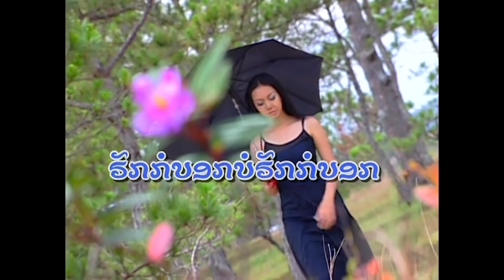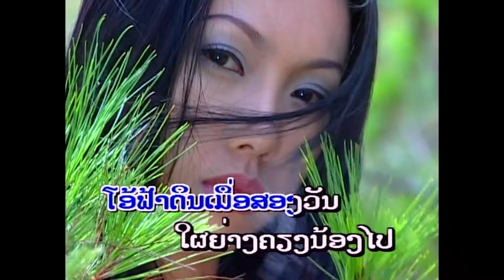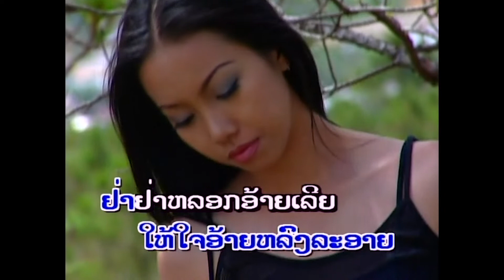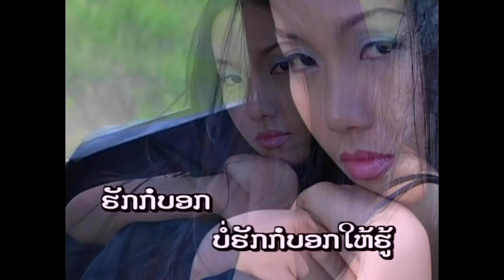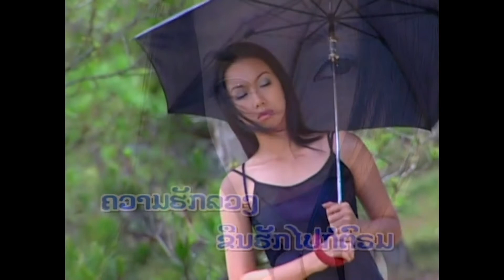Karaoke: Huck Kor Bork Bor Huck Kor Bork (with vocals) - Voradeth Ditthavong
Karaoke DVD - Voradeth Ditthavong (with vocals)